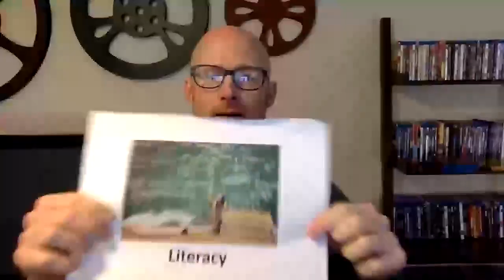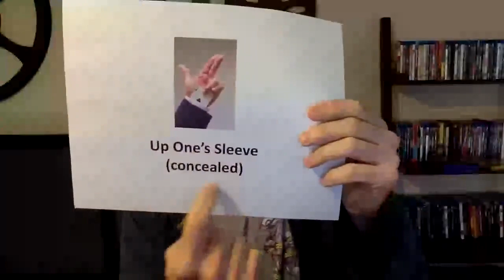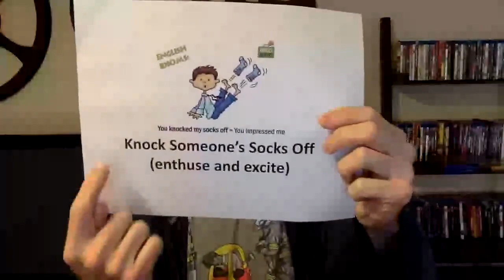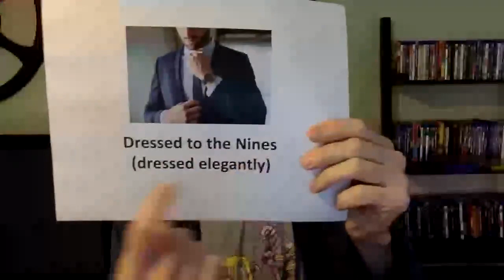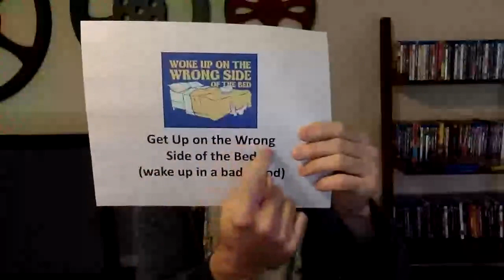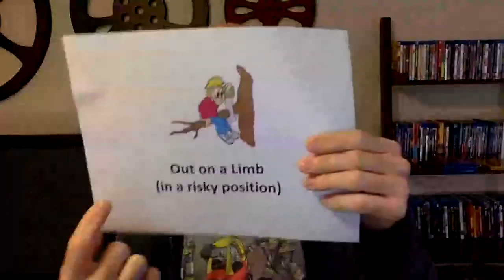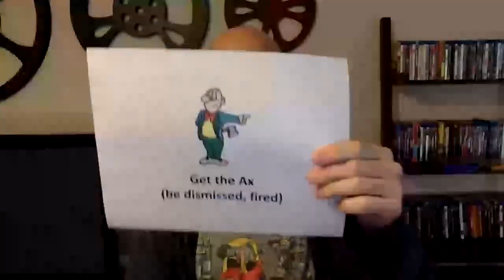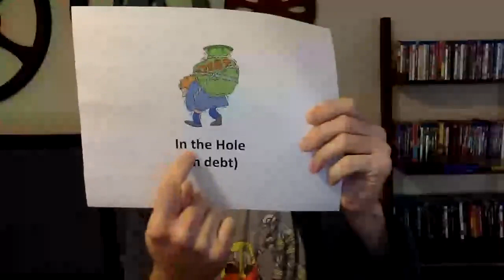Literacy Lunch with Lee: Idioms, pt 5